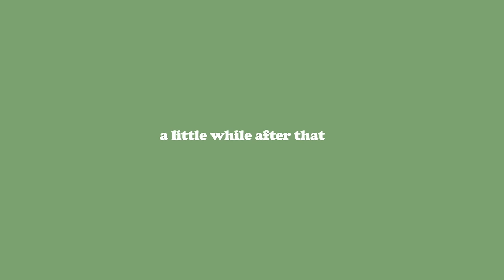CARTOONS FOR STONERS 30 by Pine Vinyl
The 30th installment of Pine Vinyl's long series is bigger than ever!